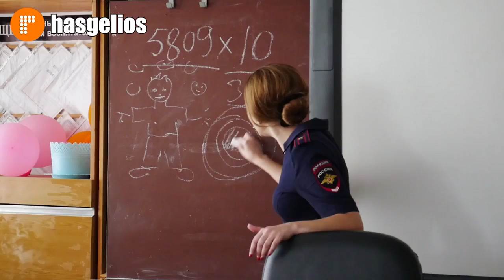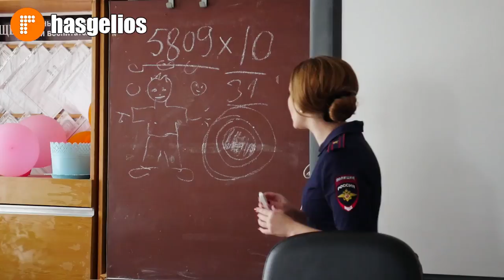Студенты ДСК Хасавюрта поговорили о вреде наркомании